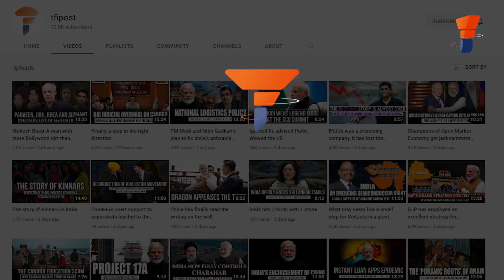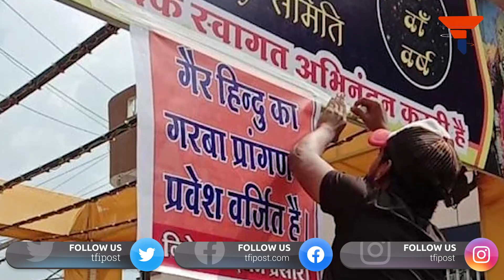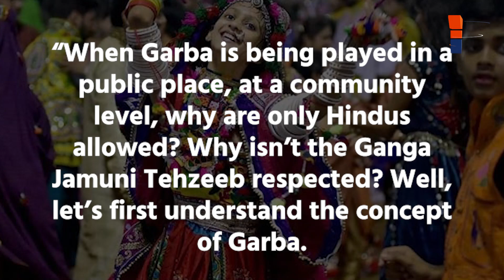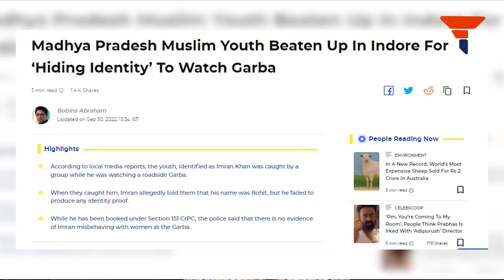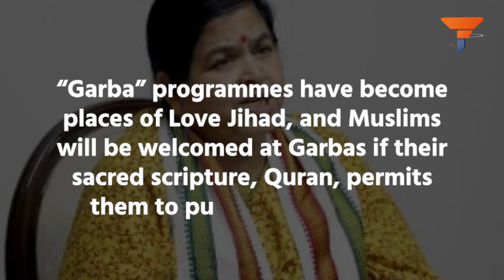Garba is not a secular festival, how hard is it to understand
Religion governs the way of life of any religious community. When a community lives in a specific location, over time, the community develops cultural and social habits such as food habits, dress codes, celebrations, and cremation rituals, among other things.

And then, over the years or decades, the socio-cultural behaviour of that particular community, governed by their religion, gets associated with the place as well. The culture of a particular community has grown to be the culture of that particular place or region.

This is the way civilisation grows. But, here is a catch: the culture may have expanded itself, but the community it originated in still remains the sole owner of it. This can be understood with Yoga.

Today, the entire world celebrates International Yoga Day. As Yoga expanded its footprints, a new trend emerged whereby Yoga was claimed to be neither Vedic nor Hindu in origin. However, Bhagwan Shiv, known as AdiYogi, is said to have imparted the knowledge of Yoga to mankind, thereby earning the title of the first guru (Adi Yogi). The first reference to yoga is made in the Rigveda.
The same is the case with Garba.

Watch the video for detailed information.